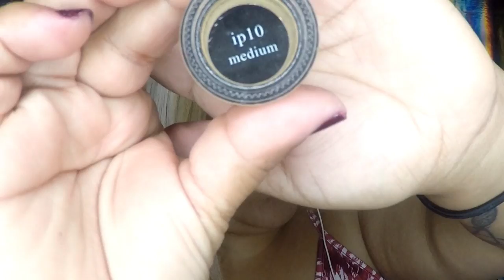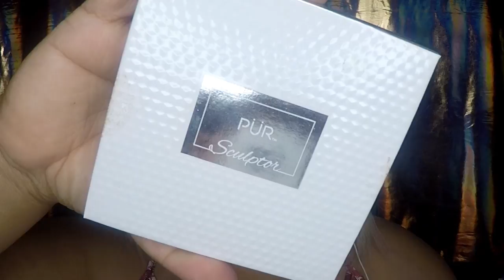GO TO GLAM | WING LINER AND RED LIPS | GETREADYWITHNYLMA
Dirección Postal:
Toa Baja PR 00949